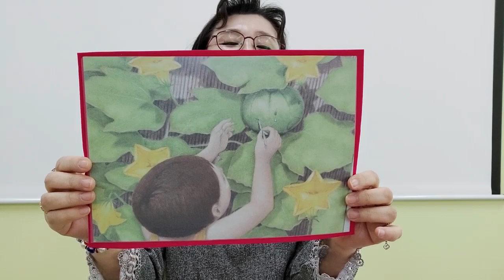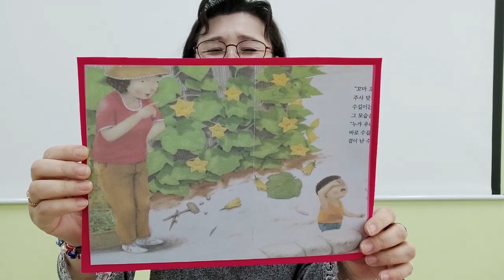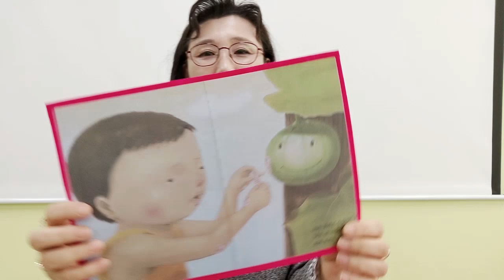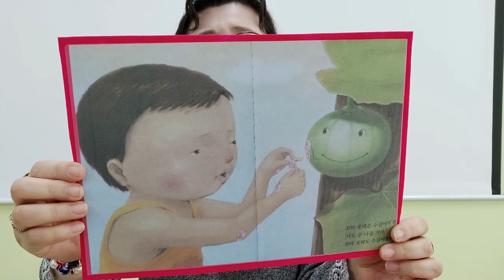[꼬마호박] 재미있는 동화/ 인기 동화/ 인성 동화/ 추천 동화